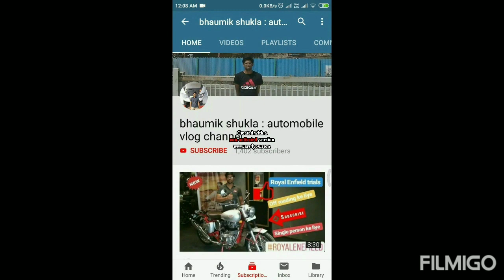Toyota Camry sport grande dubai |walk around| interior